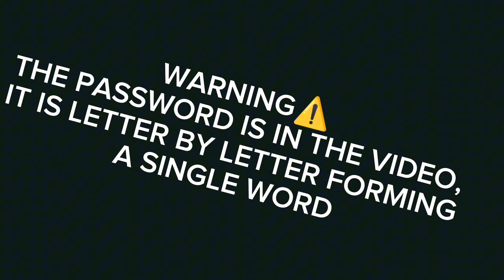Endrick Versión Efootball 24 Converted For FIFA 16 MOBILE MOD FC 24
If you are going to share this face you must strictly redirect to this video and use my link with advertising, do not use your own link.

Link:
Pinned Comment

Pw: In Vidio
-How many letters does the password in this video contain?
7

NOTE: THE PASSWORD IT IS WRITTEN LETTER BY LETTER THROUGHOUT THE VIDEO FORMING A SINGLE WORD

Teachers:
@Richard DJ
@Brain Freakz